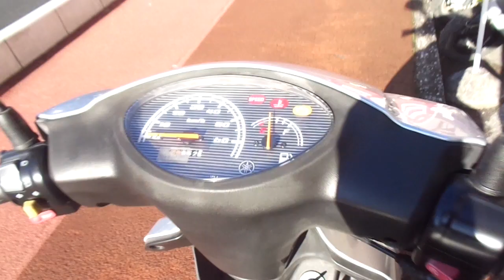ジョグ 2017年 中古車 バイクショップ名:アットバイク